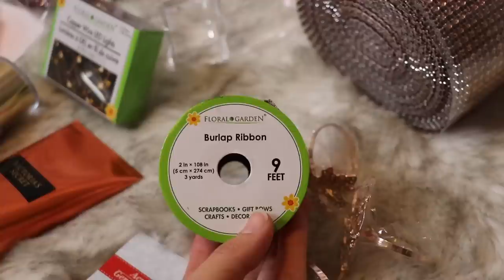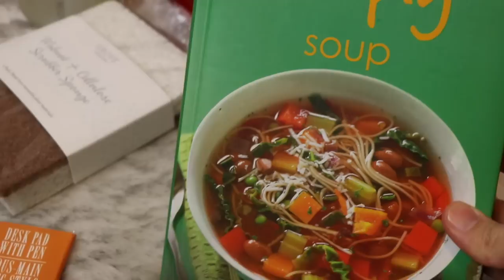50K SUBSCRIBER GIVEAWAY 2019 | CHANNEL UPDATE | $160 IN PRIZES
*CLOSED*
*COMMENT WHAT NEW DIYS YOU'D LIKE TO SEE
*COMMENT YOU'RE ENTERING GIVEAWAY AND WHAT YOU WANT TO SEE THERE

PLEASE FOLLOW THE 4 SIMPLE RULES OR YOU WILL NOT QUALIFY. THANK YOU!

What I use to film:
Camera Kit
Memory Card
Memory Card Reader
Mac Book
My Passport for Mac External Hard Drive
Ring Light 14 inches
Ring Light 18 inches
Light Stand
Umbrella Lights

Must Haves for crafting:
Hot Glue Gun
Gorilla Hot Glue

PS I DO NOT AND WILL NOT TOLERATE HATEFUL, DISRESPECTFUL OR NEGATIVE COMMENTS ON MY CHANNEL. IF YOU FEEL SO INCLINED TO BE ANY OF THE ABOVE, FEEL FREE TO ESCORT YOURSELF FAR AWAY FROM HERE :)

*THIS IS NOT A SPONSORED VIDEO, BUT I DID RECEIVE A FREE PRODUCT.